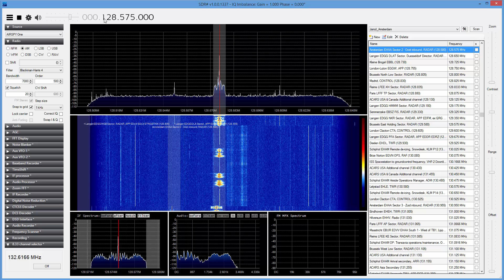8.33 kHz Channel Selector Test - Watch in 1080p HD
Tech info:
833 channel selector:

if xxx.000 then xxx.0000 - 25 kHz channel
if xxx.005 then xxx.0000
if xxx.010 then xxx.0083
if xxx.015 then xxx.0166
if xxx.020 then xxx.0200 - Not used as 8.33 or 25 kHz channel.
if xxx.025 then xxx.0250 - 25 kHz channel
if xxx.030 then xxx.0250
if xxx.035 then xxx.0333
if xxx.040 then xxx.0416
if xxx.045 then xxx.0450 - Not used as 8.33 or 25 kHz channel.
if xxx.050 then xxx.0500 - 25 kHz channel
if xxx.055 then xxx.0500
if xxx.060 then xxx.0583
if xxx.065 then xxx.0666
if xxx.070 then xxx.0700 - Not used as 8.33 or 25 kHz channel.
if xxx.075 then xxx.0750 - 25 kHz channel
if xxx.080 then xxx.0750
if xxx.085 then xxx.0833
if xxx.090 then xxx.0916
if xxx.095 then xxx.0950 - Not used as 8.33 or 25 kHz channel.

while xxx is equal or greater than 118 AND euqal or less than 137 MHz